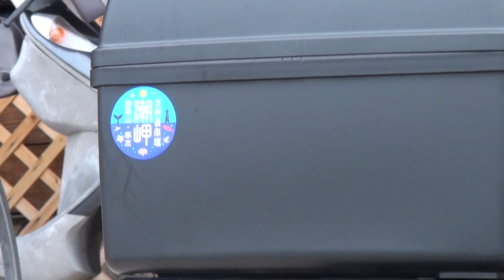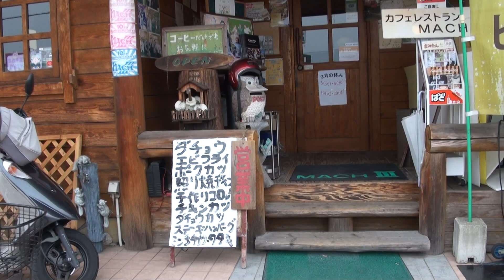日本一周中の可愛い女子ライダー 60thカブ ホンダ スーパーカブ「60周年アニバーサリー」 Honda Super Cover '60th Anniversary'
日本一周中の女子ライダーさん、来店
愛知県から三重県廻って和歌山県超えてマッハに到着これから西へ、ツーリング期間は二か月で回るそうです、
皆さん見られたら応援お願いします＾＾
来店されていた広島県のライダーさんにたい焼きご馳走になり満足＾＾
トモさんの福山のライダーズハウス風曜日もお勧めしました、
60thカブ　ホンダ スーパーカブ「60周年アニバーサリー」　Honda Super Cover '60th Anniversary'